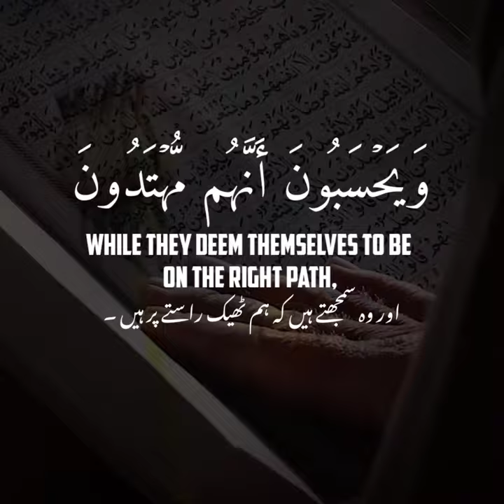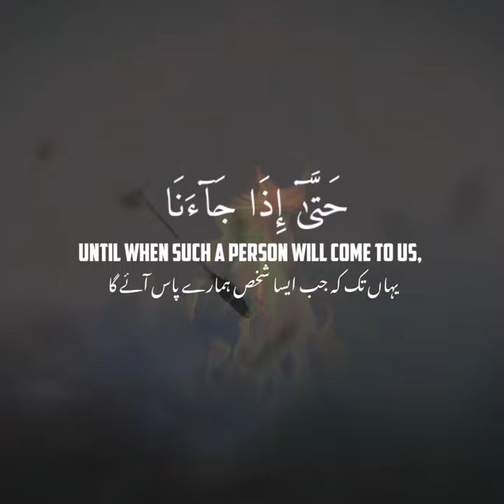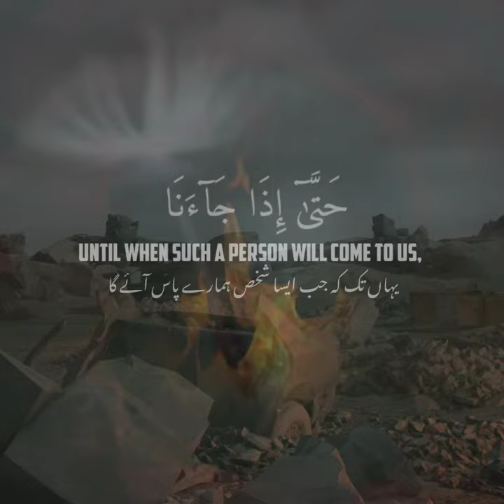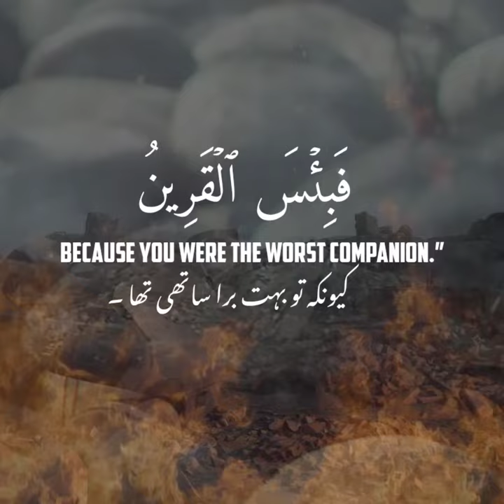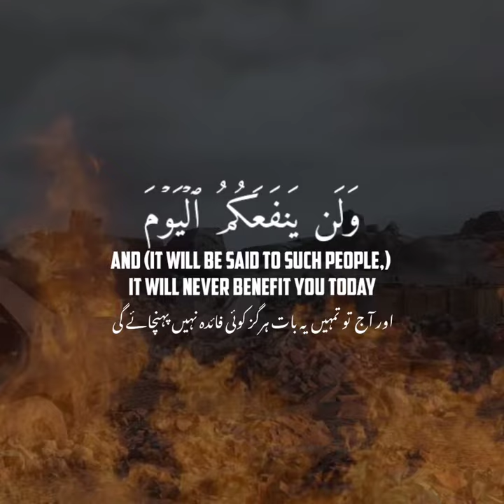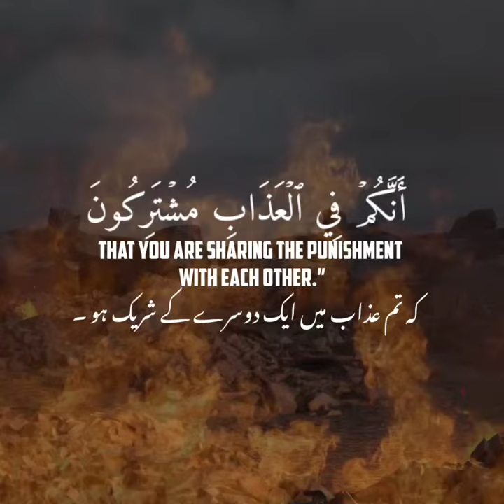A DEVIL IS ASSIGNED FOR HIM!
Assalamu alykum warahmatullahi wabarakatuh.
Hope you have found the video helpful in sha Allah. If you want more videos like this,  subscribe and share our channel and dont forget to press the bell icon so that you may get notification of every video and update we post.
May Allah reward you. Stay blessed.